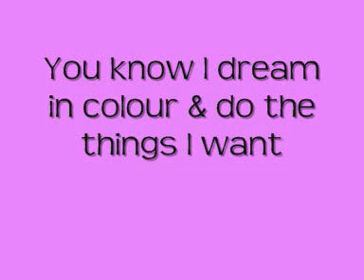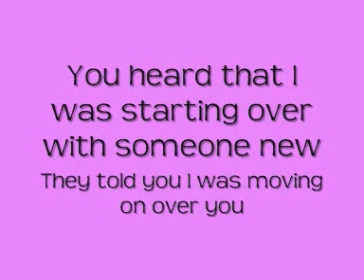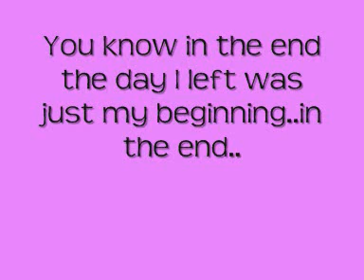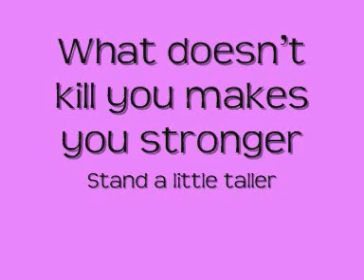Kelly Clarkson - Stronger (Lyrics)